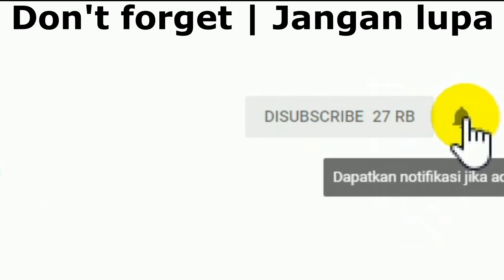5 Penyebab 5V 3V Tidak Muncul Pada Motherboard Laptop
5 Penyebab 5V 3V Tidak Muncul Pada Motherboard Laptop